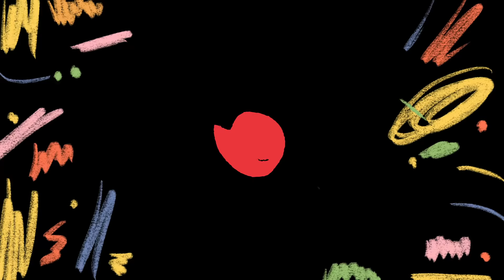Μεγάλες Κουβέντες | Κώστας Γιαννόπουλος - Χαμόγελο του Παιδιού Πρόεδρος Δ.Σ.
Ευχαριστούμε πολύ τον Κώστα Γιαννόπουλο!

«Πώς να κρυφτείς από τα παιδιά; Έτσι και αλλιώς τα ξέρουν όλα» τραγούδησε πριν αρκετά χρόνια ο Διονύσης Σαββόπουλος και στην Atrakto, δίνουμε την ευκαιρία στους…εαυτούς μας να μάθουμε,έστω λίγο, από τη γνώση που κρύβουν τα παιδιά μέσα τους.  Στις «Μεγάλες Κουβέντες by Atraktos Kids» τα παιδιά έχουν τον πρώτο λόγο, το μικρόφωνο και τη δυνατότητα να ρωτήσουν ό,τι τους προβληματίζει, τους κεντρίζει το ενδιαφέρον, υποβάλλοντας «σκληρές» ερωτήσεις σε αγαπητά στο ευρύ κοινό πρόσωπα.
Σκοπός της εκπομπής/δράσης της Atraktou «Μεγάλες Κουβέντες by Atraktos Kids» , είναι να δώσει βήμα στα μικρά παιδιά και την ευκαιρία στους μεγαλύτερους να επιστρέψουν στην αθωότητα, και να θυμηθούν πως είναι να λες ό,τι σκέφτεσαι, χωρίς φίλτρα και αναστολές.
Τα παιδιά άλλωστε κλείνουν τα αυτιά  τους στις συμβουλές, αλλά ανοίγουν τα μάτια τους στα…παραδείγματα. Έτσι λοιπόν η Atraktos αποτελεί τη γέφυρα μεταξύ θετικών προτύπων και παιδιών. Καθημερινοί άνθρωποι, ξεχωριστοί όμως ο καθένας στον τομέα του, πολιτικοί, καλλιτέχνες, παρουσιαστές και αθλητές συνθέτουν το «παζλ»  γνωριμίας με τους μικρούς μας φίλους, που θέλει η Atraktos να «χτίσει».

Concept: Atraktos
Παραγωγή: Filmskin
Σκηνοθεσία: Βασίλης Αντωνιάδης